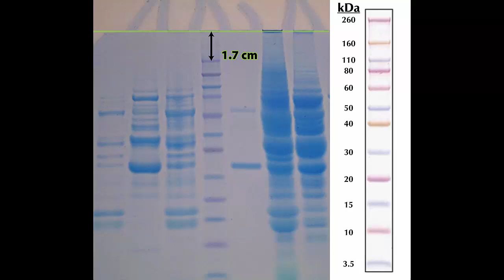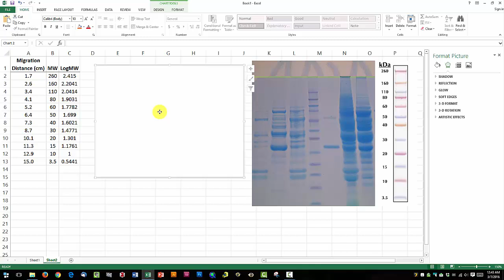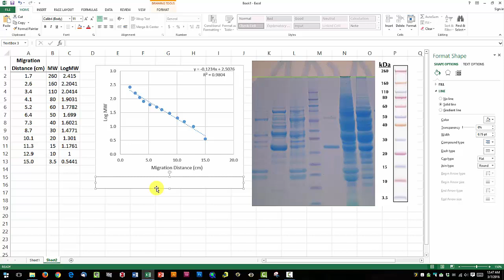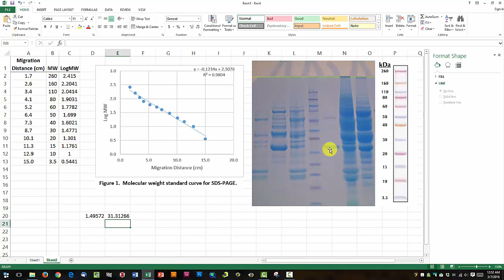Creating an SDS-PAGE Molecular Weight Standard Curve in Excel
In this video, I show you how to measure the migration distance for each lane, and how to use that information in Excel to create a standard curve.  From there, we're able to calculate the molecular weight for any protein on our SDS-PAGE gel.

00:24 Measuring migration distance
01:27 Calculations in Excel
02:02 Creating a scatter plot
04:24 Estimating molecular weight of any protein band